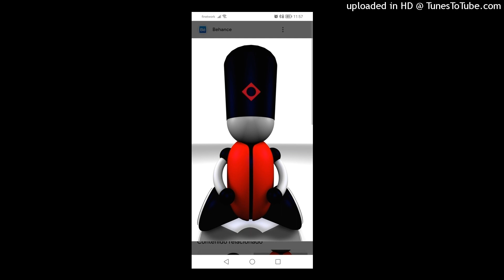Dmj Groove - Vicious. 2000